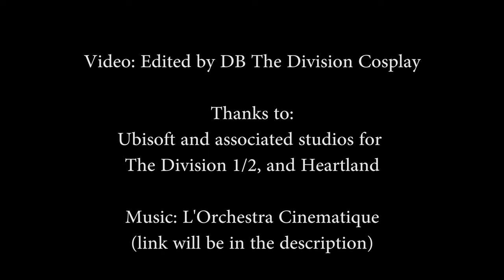The Division 2/The Division Heartland Cosplay HD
Tom Clancy's The Division 2 and The Division Heartland Cosplay HD video
"From D.C. to Silver Creek"

Video edited by: DB's The Division Cosplay